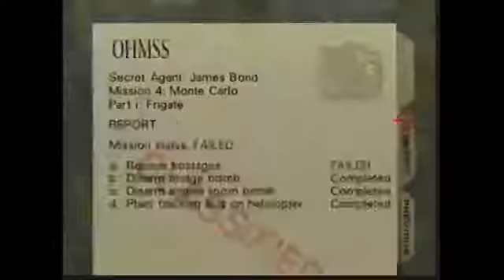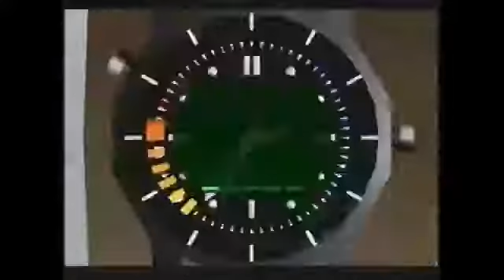Jimbo - Frigate - SA - 1:07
After failing 1:05 after 1:05 (90 points or so), I complete a 1:07... figures